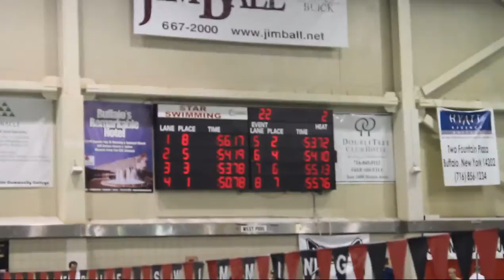men 100 fly finals 3.5.2013 mat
Suffolk County Community College swimming and diving men, 100, fly, finals, 3.5.2013, mat